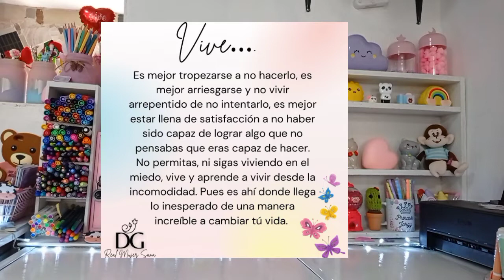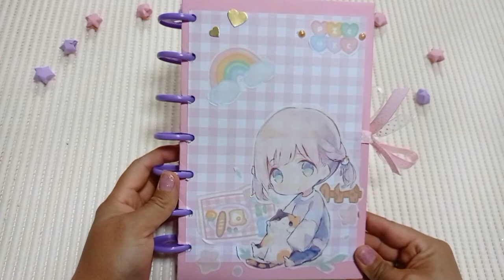📒DIY cuaderno de aros kawaii